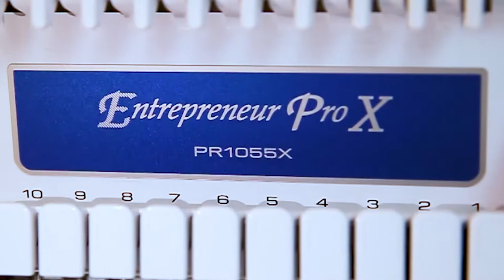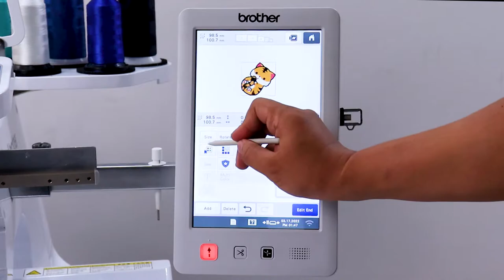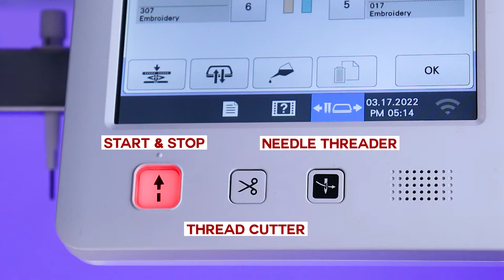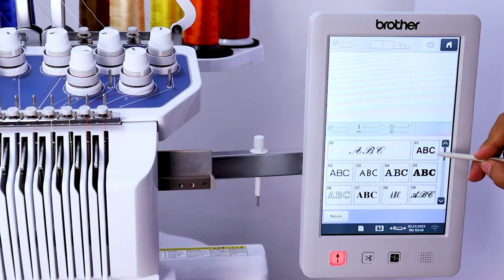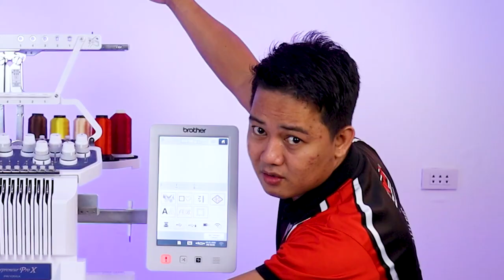Vlog #4: Embroidery Printing Business Brother Entrepreneur Pro X PR1055X 10 Needles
Branches:
Uniprint Quezon City